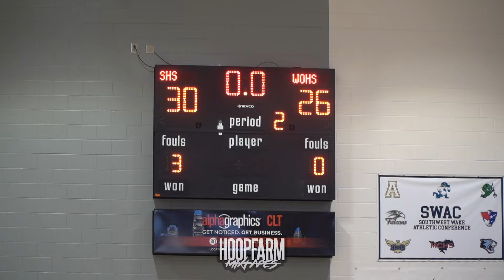WHITE OAK VS SANDERSON DOWN TO THE WIRE!!! CHOMP CITY CLASSIC!!!